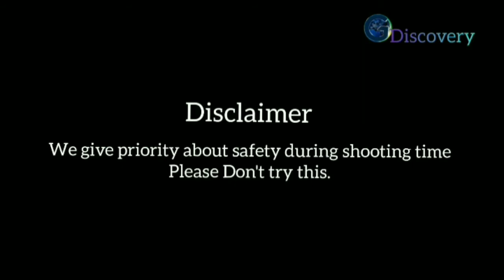Fishing end Wild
New video only video no voice only entertenment 🙏🙏🙏🙏🌹🌹🌹🌹
thanku u for wach video